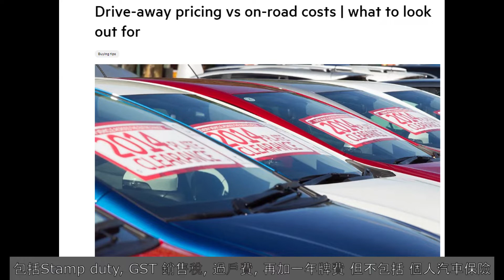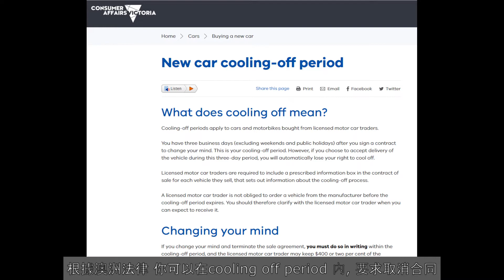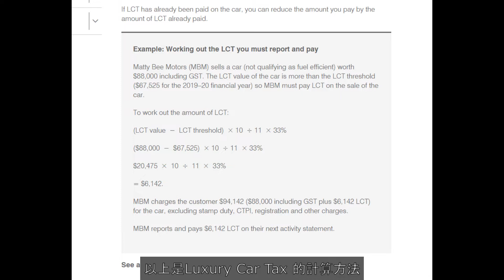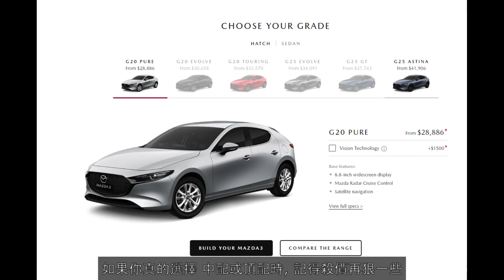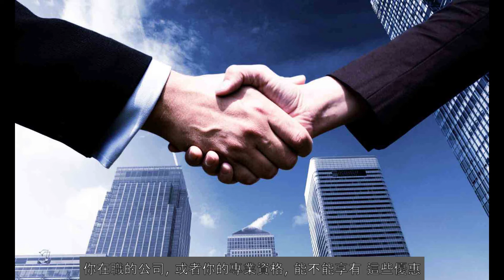13集 在澳洲買車如何跟車行討價還價 分享最強買車攻略(中文字) how to bargain with dealer like a pro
在澳洲買車如何跟車行討價還價
分享最強買車攻略
分享車行的內幕資訊
買車時要注意些什麼 ?